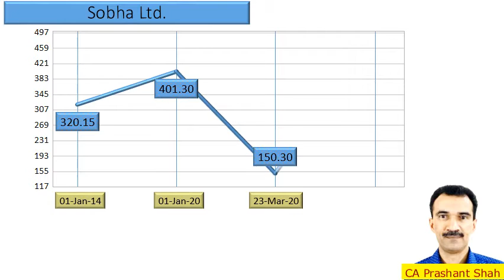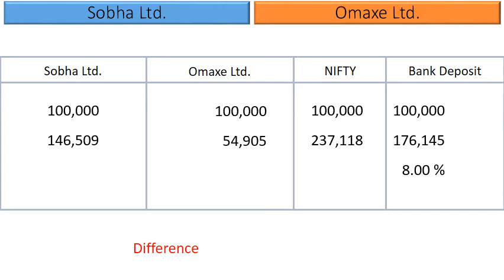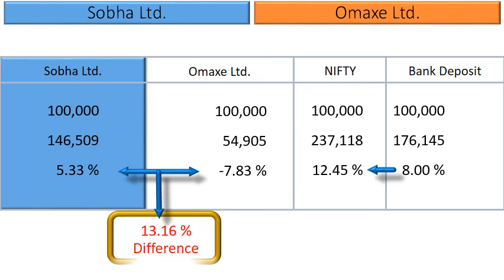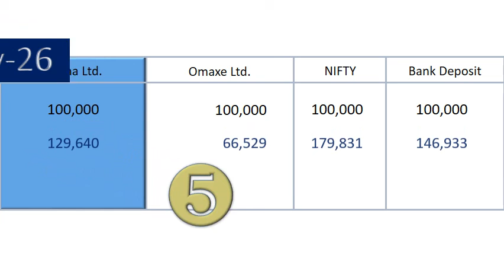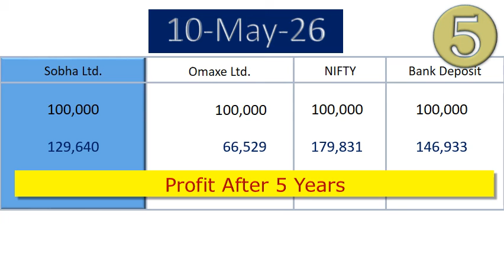Sobha Ltd vs Omaxe Ltd